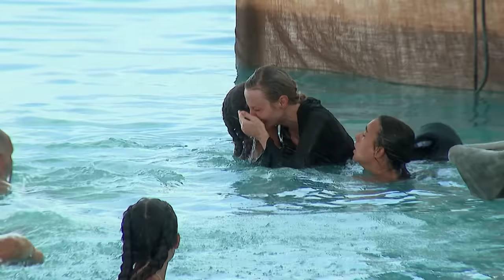Maria Lungu izbucnește în lacrimi! Jador o aruncă în apă | SURVIVOR ROMANIA ALL STARS